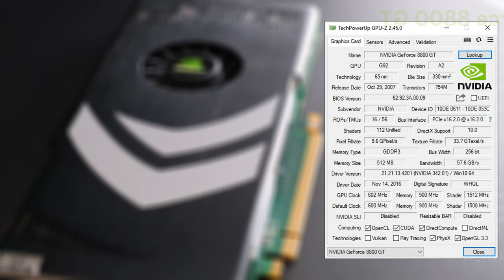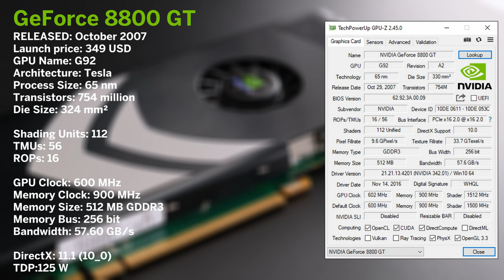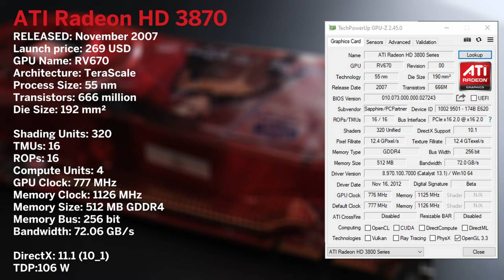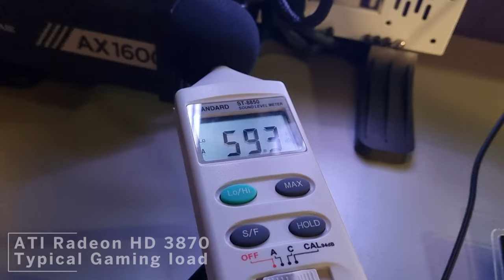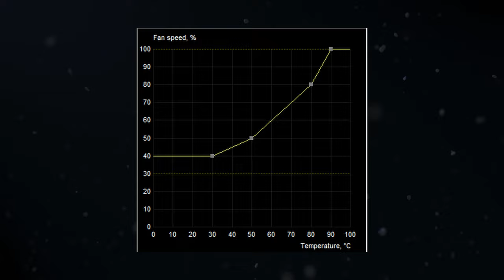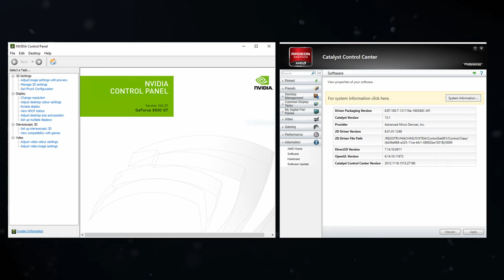GeForce 8800 GT vs Radeon HD 3870 - Legacy GPU Battle vol.1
Hi Guys!
Welcome to first instalment of new video series called "Legacy GPU Battle" where we match Nvidia vs AMD GPU's of each generation throughout the years.

0:00 Intro
0:21 Important message
0:30 2007
2:03 The question!
2:16 Disassembly & Comparison
5:14 Noise levels & Thermals
6:36 The Setup
7:13 Heaven Benchmark
7:56 Bioshock (2007)
8:51 CS:GO (2012)
9:36 Crysis (2007)
10:11 Dead Space (2008)
10:50 GTA4 (2008)
11:19 Conclusion